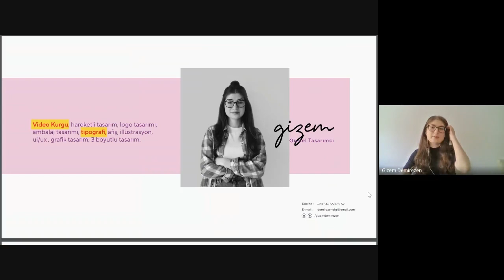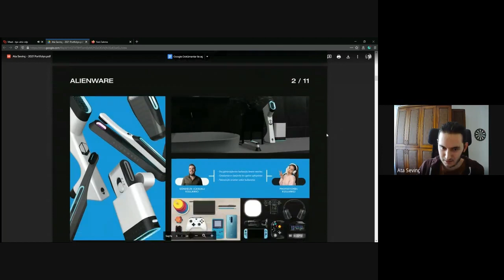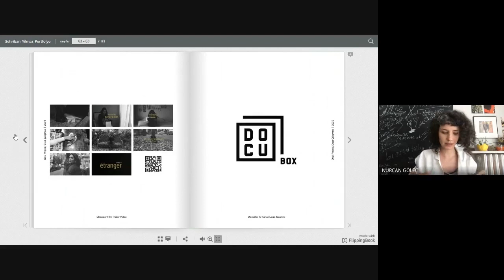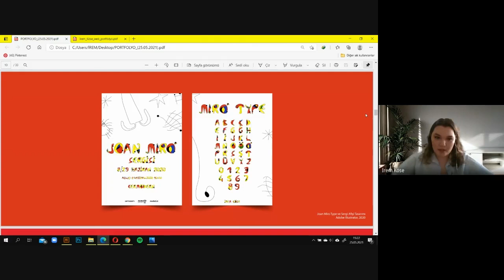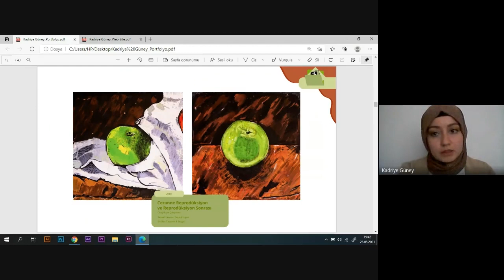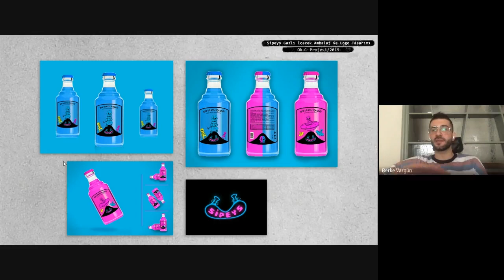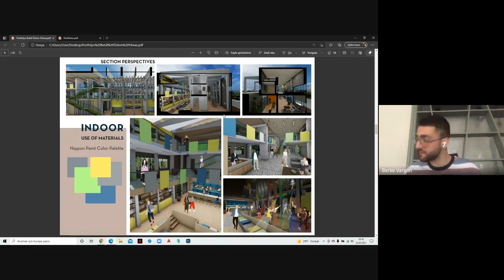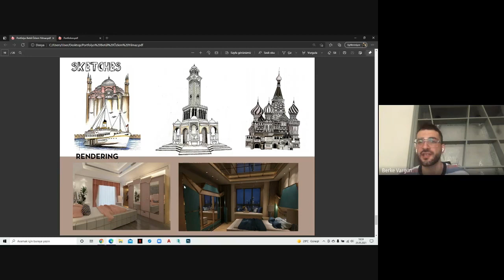Portfolyo Günü Öğrenci Buluşmaları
Portfolyo Günleri, WeDesignToo ekibi tarafından düzenlenen tasarım öğrencilerini tasarımcılarla buluşturan bir etkinliktir.
Wedesigntoo, iki tasarım akademisyeninin kurduğu ve genç akademisyenlerin desteklediği bir Tasarım Platformudur. @wedesign.too

Ekip; Prof. Çiğdem Demir, Doç. Dr. Pelin Öztürk Göçmen
Arş. Gör. İrem Bilgi,
Arş. Gör. Göktehan Ekmekçi,
Arş. Gör. Esat Berke Vargün,
Nurcan Göleç,
Rumeysa Hafızoğulları,
Ezgi Bengisu Bahar,
Selin Nimet Aydın,
Kağan Yıldırım.
Video kurgu Nurcan Göleç'e aittir.